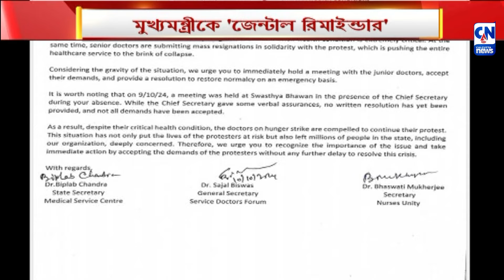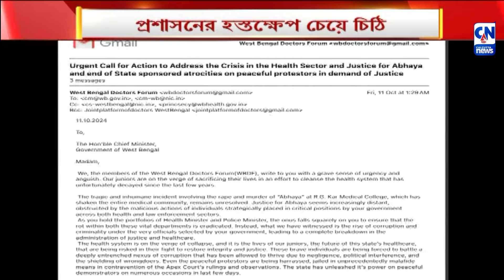মুখ্যমন্ত্রীকে 'জেন্টাল রিমাইন্ডার' ! । ক্যালকাটা নিউজ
নিরাপত্তার দাবি বিলাসিতা নয়। মুখ্যমন্ত্রীর হস্তক্ষেপ চেয়ে চিঠি। ভারতের চিকিৎসা মহল গোটা বিষয়ে চিন্তিত বলে উল্লেখ চিঠিতে